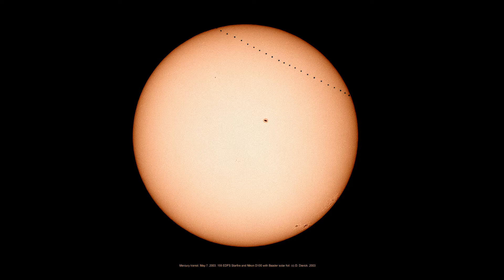Young Georgian Lolitaz • Freedom